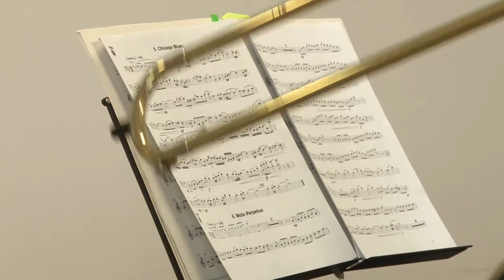A vírusjárvány miatt nehezebbé vált a művészeti oktatás a bonyhádi alapfokú művészeti iskolában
Bár a vírusjárvány miatt nehezebbé vált a művészeti oktatás a bonyhádi alapfokú művészeti iskolában zajlik az élet. A járvány ideje alatt az elektronikus eszközök segítségével folyt az oktatás, a napokban pedig már a következő év előkészítése zajlik.